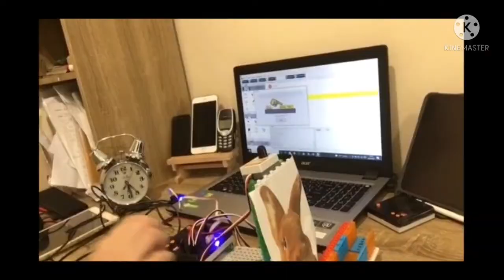ช่องเด็กซ่อมได้ : เสนอ ครั้งแรกกับงาน IYRC junior robot competition 2021 : ROBOT BE MY FRIEND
Robot, be my friend.
junior : robot & STEM competition2021

    สวัสดีครับ ผม ดช.ภูฟ้า สัจจวโรดม 6/4 รร.เพลินพัฒนา  หรือ ช่อง เด็กซ่อมได้ อีกหนึ่ง คลิป นะครับ

    สำหรับคลิปนี้ ผมขอแชร์ประสบการณ์เล็กๆของผม คือ การได้ลองส่งผลงานระดับมือสมัครเล่น เข้าร่วมงาน IYRC ROBOT COMPETITION THAILAND รุ่น junior

   😅.. ช่วงปิดเทอมออนไลน์ .. ว่าง

😥👉.. กติกาต้องใช้ robot ที่กำหนดไว้ ได้มาก่อนปิดรับสมัคร 4 วัน (ไม่มี้วลาได้ศึกษาเลย) .. งานเร่งมาก รีบคิดพ็อต หาอุปกรณ์ทำเพื่อจะมีงานส่งให้ทัน .. กว่าจะได้งานระดับบ้านๆ มา 1 ผลงาน  ..

❤..สนุกดีนะครับ สำหรับเพื่อนๆ ที่มีความสนใจในแนวนี้ ขอเชิญชวน เข้าร่วมกันได้นะครับ มีจัดเกือบทุกปี ติดตามข่าวสารได้ในเพจ  se-ed stem education Thailand

โรงเรียนเพลินพัฒนา
IYRC Thailand
IYRA Seoul, Korea
Se-ed STEM  education Thailand